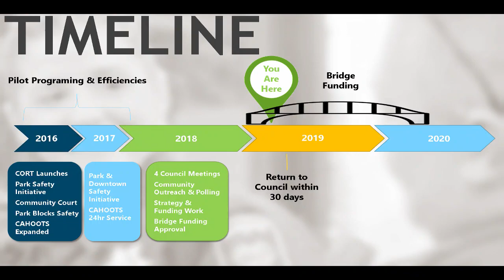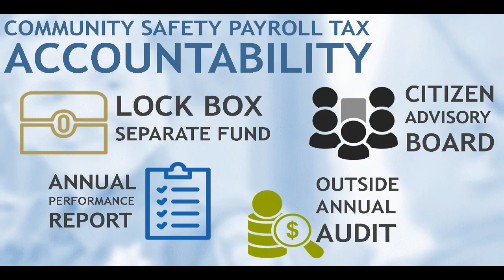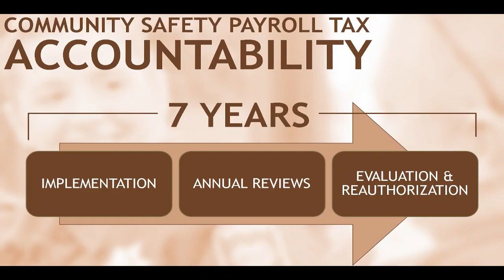Eugene City Council Work Session: April 8, 2019